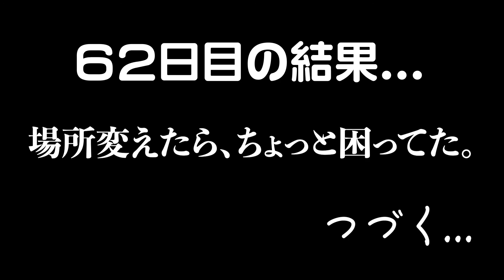都内でバードウォッチング ６２日目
都内でバードウォッチング ができるのか検証してみました！